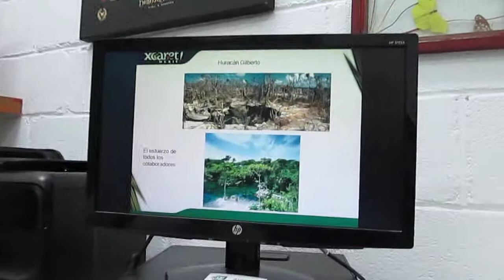Sembrando Vida y Amigos por el Mundo México Riviera Maya Parque Excaret.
Favor Ver Nuestro Pagina en Facebook y Hórranos con un Lik (Me Gusta).
Nuestra Misión y objetivo es llevar a cada rincón del mundo una semilla generadora de Buena Voluntad Cooperación y amor Para Nuestra Familia la Humanidad y Nuestra País el Planeta Remplazando la Competencia por la Empatía y la cooperación siendo embajadores de Colombia para el Mundo. Donde tenemos que dejar un mejor  planeta para nuestros hijos pero sobre todo unos mejores hijos para el Planeta. Todos Podemos Hacer la diferencia Hacer lo suficiente no es Suficiente hay que hacer mucho Más.